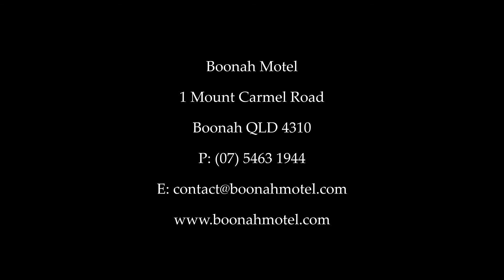Boonah Motel presented by Peter Bellingham Photography